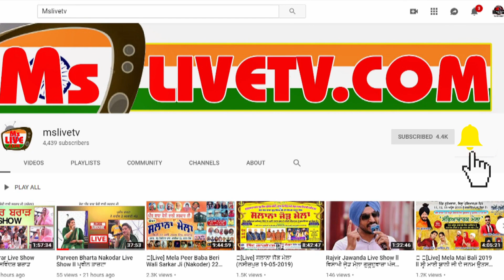Hassan Manak ਤੱਤਾ ਹੋ ਗਿਆ , ਫਿਰ ਵਿਰੋਧੀਆ ਨੂੰ ਦਿੱਤੇ ਜਵਾਬ